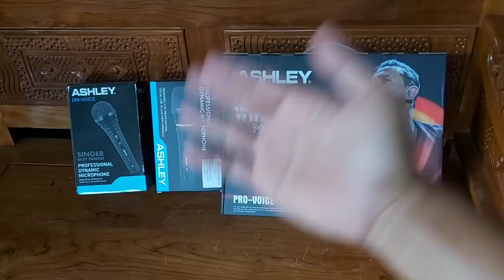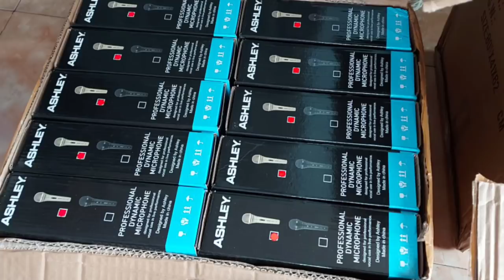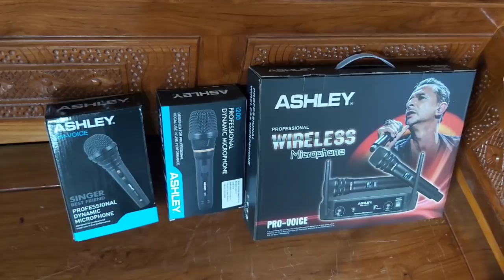MIC ASHLEY SUPER MANTUL || UNBOX & TEST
Harga
DM VOICE : 130RB (BELUM ONGKIR)
ASHLEY i200   :  200RB ( BELUM ONGKIR)
WIRELESS PRO VOICE :  475RB

CARA ORDER : VIA WA ADMIN

TIDAK MELAYANI COD

TERIMA KASIH